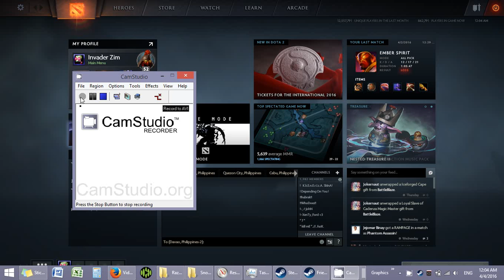Dota 2 Winter Season 2016 Battle Pass After expiry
Deuteirum Gaming
Dota 2 Winter Season 2016 Battle Pass After Expiry - How it looks